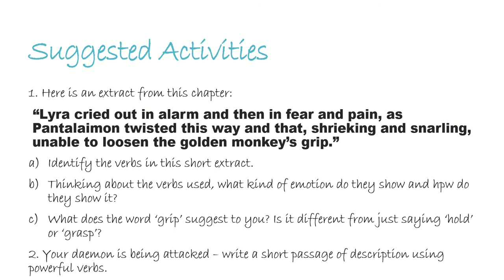Northern Lights Chapter 5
A Reading of Chapter 5 'The Cocktail Party' with suggested activities suitable for Years 7 -9